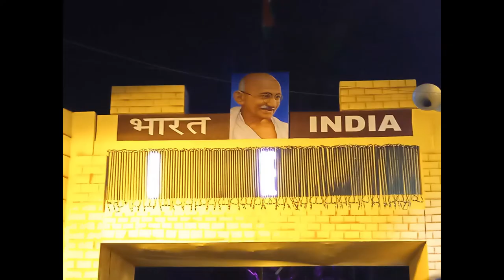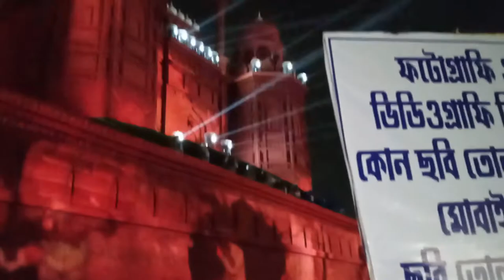SAPTAMI WHOLE NIGHT KOLKATA PANDEL HOPPING SANTOSH MITRA SQUARE FULL LASER SHOW 😍🤩